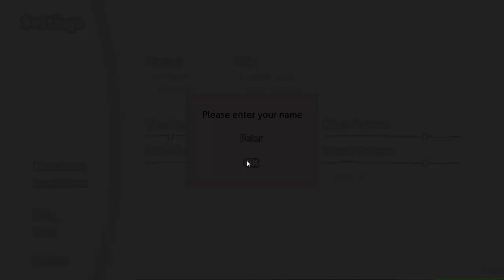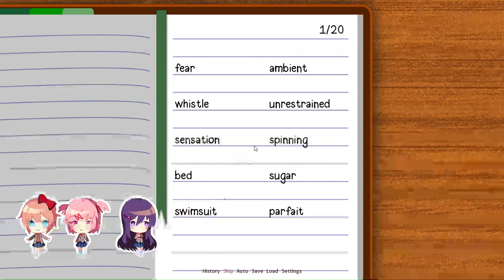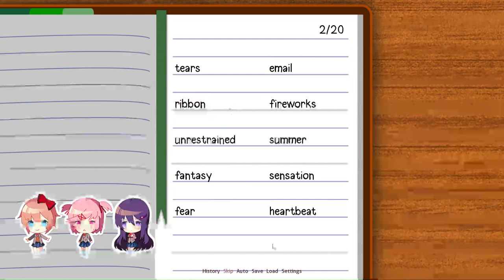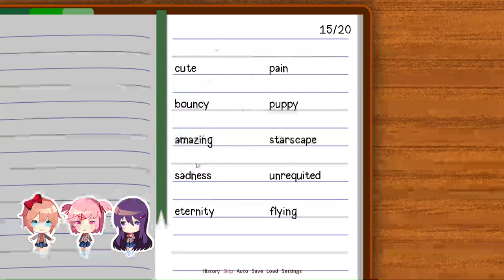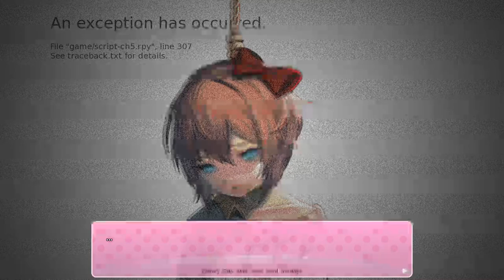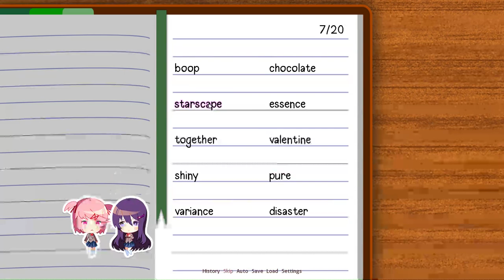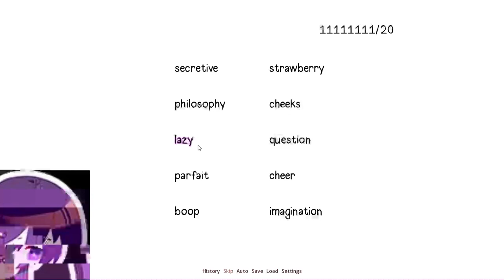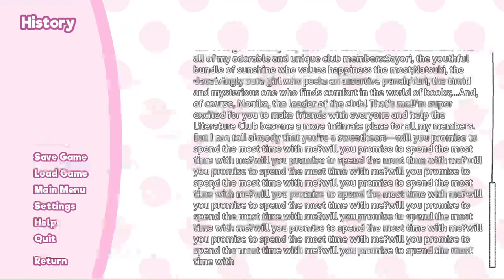Doki Doki Literature Club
because i'm bored